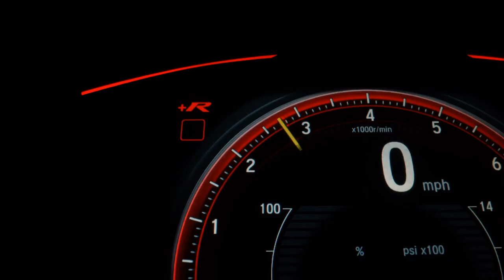AUDI Q3 - 2020 - Ribeirão Preto/SP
TOP DE LINHA , TETO, REVISOES NA CSS

Veículos Premium em Ribeirão Preto, Aceitamos o seu usado na troca e financiamos. Exclusiva AB Multimarcas,
Rua Domingos Vitaliano, 91, Jardim Botânico.

Dados do Veículo
Veículo: AUDI / Q3 1.4 35 TFSI BLACK
Ano: 2020/2020
Combustível: GASOLINA
Portas: 4 PORTAS
Câmbio: Automático Sequencial
Cor: BRANCA
KM: 30.323

✅ Air Bag
✅ Alarme
✅ Ar Condicionado
✅ Ar Quente
✅ Computador de Bordo
✅ Desembaçador Traseiro
✅ Direção Hidráulica
✅ Encosto de Cabeça Traseiro
✅ Freio ABS
✅ Rádio
✅ Rádio e MP3
✅ Retrovisores Elétricos
✅ Teto Solar
✅ Travas Elétricas
✅ Vidros Elétricos
✅ Limpador Traseiro
✅ Kit Multimídia
✅ Trio Elétrico
✅ Farol de Neblina
✅ Entrada USB
✅ Controle de Som no Volante
✅ Bluetooth
✅ Ar Digital
✅ Start-Stop
✅ Protetor de Cárter
✅ Som Original